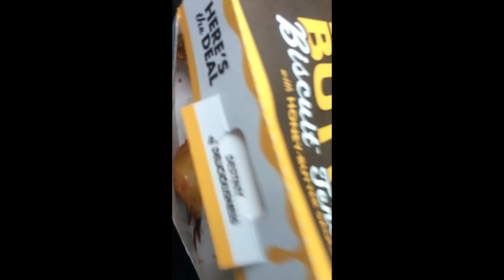COCKROACH PRANK ON MY WIFE ( IN HER FOOD!!!)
COCKROACH PRANK ON MY WIFE (IN HER FOOD!!!) THIS COCKROACH PRANK IS TOO FUNNY. MY WIFE SAID SHE WAS HUNGRY BUT WASN'T EXPECTING MY JUICY COCKROACH. THIS COCKROACH PRANK ON MY WIFE WAS A TOTAL SUCCESS. I NEED MORE HELP TRYING TO FIGURE OUT MORE PRANKS. SO I NEED TEAM EDWARD TO STAND UP. IF YOU REALLY WANT TO GET SOMEONE BACK FOR SOMETHING TRY THE COCKROACH PRANK AND MAKE SURE ITS IN THE FOOD.THANK YALL FOR COMING VLOGGING WITH THE TAYLORS.  Rina boone does not like bugs of any kind... yet along in her food. MUST WATCH... I had to get her.